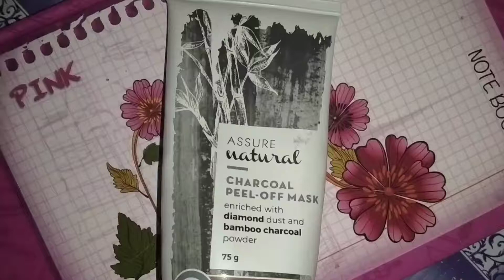How to use CHARCOAL PEEL OFF MASK? | Part of my skin care routine 🤗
Take a blob of the mask and apply it evenly on the face with upward strokes. Do not apply around the eyes or on the lips. Leave the mask on for 15 minutes. Once dry, smile to loosen and gently peel it off from the edges. Clean the residue with a wet towel.